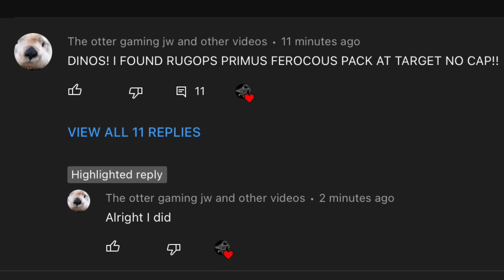RUGOPS ON TARGET